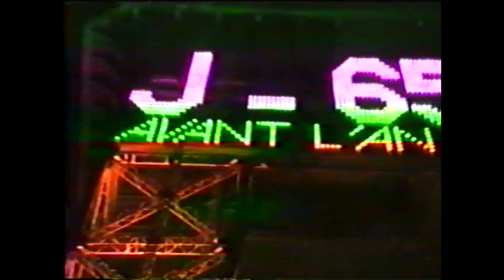PARIGI_MARZO 1998_ISTITUTO D'ARTE MICHELANGELO (PAVIA)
Erano davvero tempi migliori!